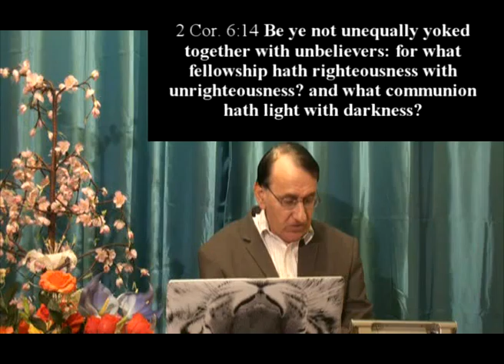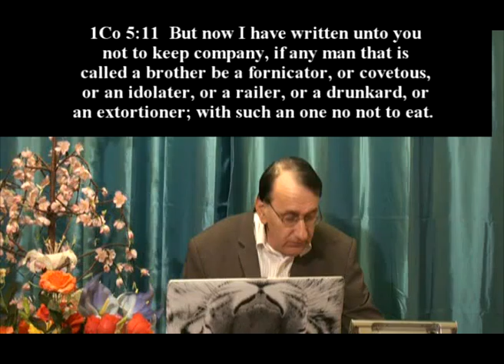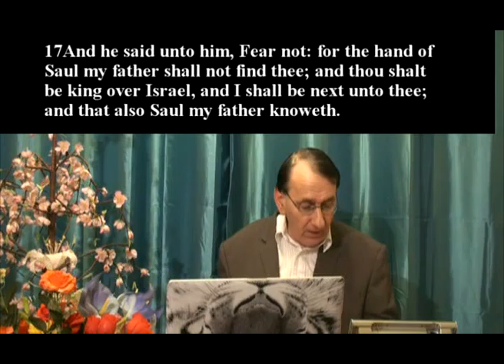The Power of Unity part 2.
In this message Pastor McKivett teaches on the importance of biblical unity and the dangers of ungodly unity.